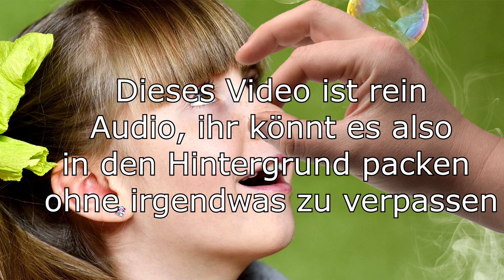Abzocker an der Nase herumgeführt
Den Abzocker hab ich mal so richtig an der Nase herumgeführt.
Obwohl es teilweise recht offensichtlich war, hat sie nichts gecheckt.

Ich habe natürlich nichts gegen Mediamarkt.